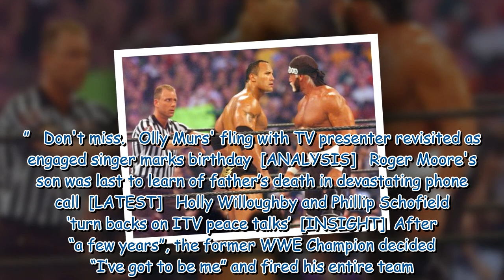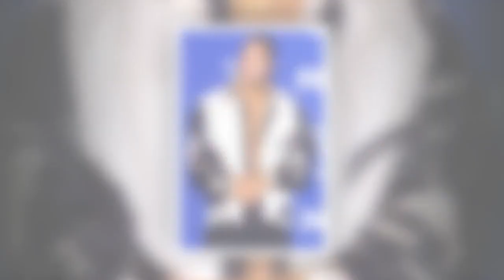Dwayne Johnson was told to ‘lose weight and stage name’ to succeed in Hollywood